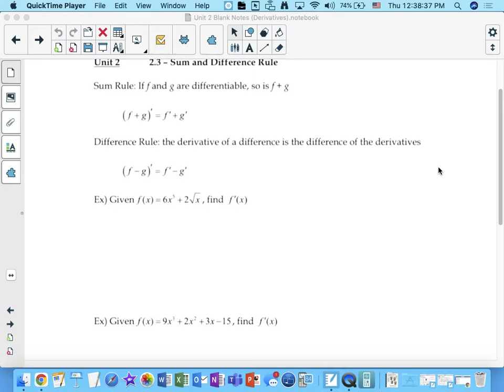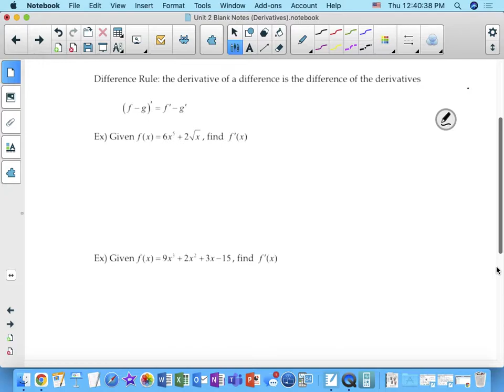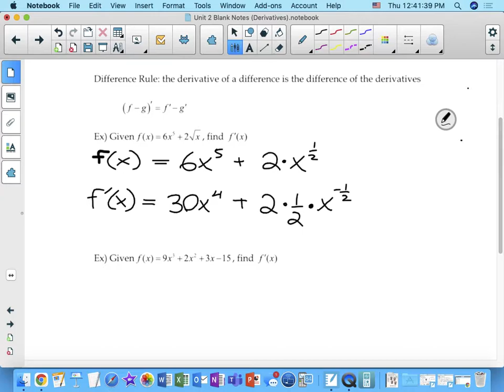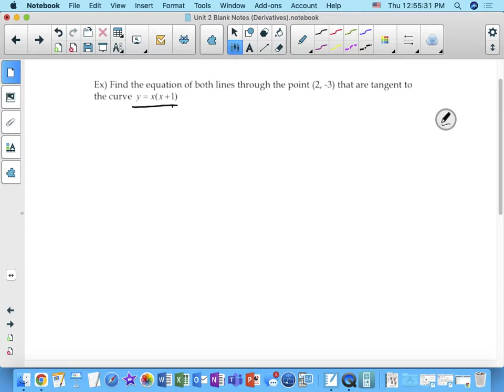Math 31 - Sum and Difference Rule for Derivatives (Feb 25)